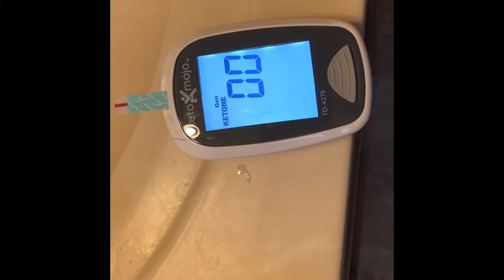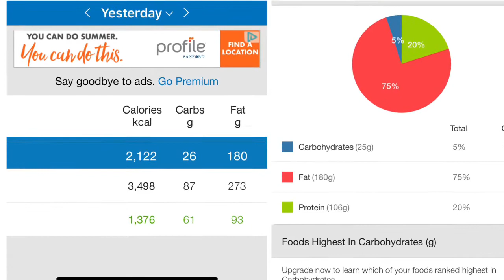The mini I keto cut! ep.3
What’s happening everybody! I hope you are all doing great! This is episode 3 of our mini keto cut series and things are going pretty darn well! Thanks for helping me on this road and keeping me accountable!
Check out episodes 1&2 if you haven’t already!